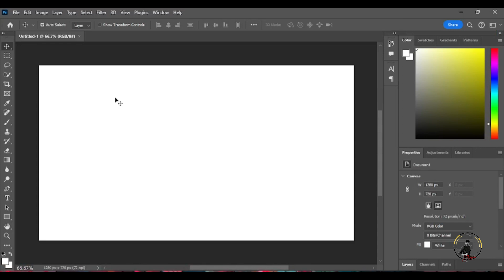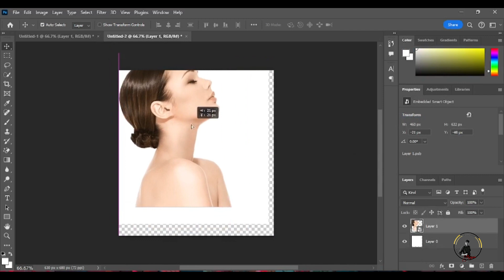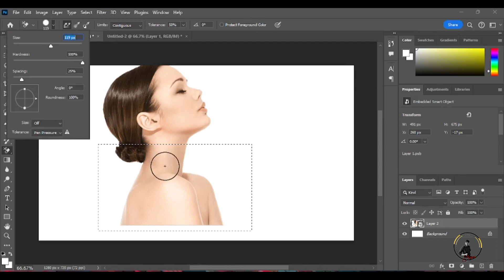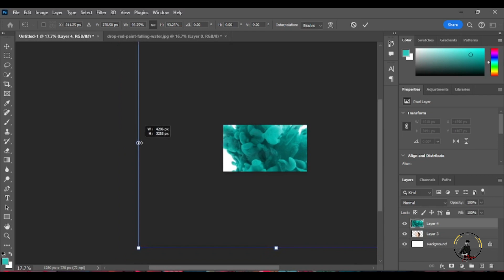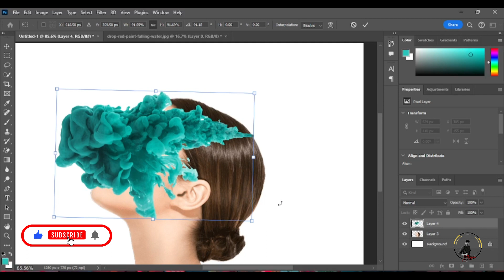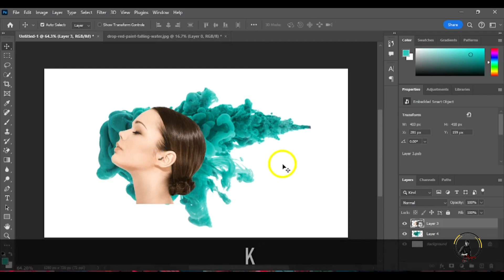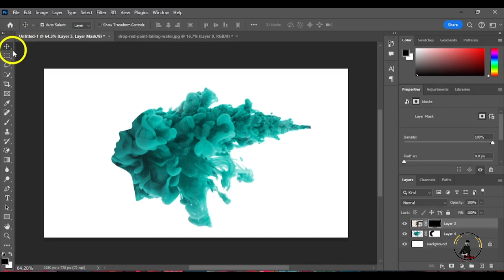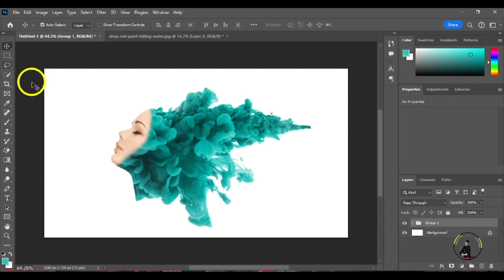Smoke Portrait Effect In Photoshop Photo Manipulation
Creating a smoke portrait effect in Photoshop involves combining different images, adjusting layers, and applying various filters and blending modes. Here's a step-by-step guide to help you achieve this photo manipulation:
image.

### Step 1: Gather Resources
1. **Portrait Photo:**
   - Choose a high-resolution portrait image as your base.

2. **Smoke Texture:**
   - Find a smoke texture or create one using a smoke brush.

### Step 2: Open Images in Photoshop
1. Open Photoshop and load your portrait image.

2. Place the smoke texture on top of the portrait.

### Step 3: Blend the Smoke Texture
1. Change the blend mode of the smoke layer to "Screen" or "Lighten" to make the black background transparent, leaving only the smoke.

### Step 4: Adjust Smoke Position
1. Use the Move Tool (V) to position and resize the smoke layer to cover the areas you want.

### Step 5: Refine the Mask (Optional)
1. Add a layer mask to the smoke layer.
2. Use a soft brush to refine the mask, blending the edges of the smoke with the portrait.

### Step 6: Adjust Opacity (Optional)
1. Lower the opacity of the smoke layer if you want a subtler effect.

### Step 7: Create a New Layer for Additional Smoke
1. Duplicate the smoke layer or create a new one.
2. Position it to enhance the smoke effect.

### Step 8: Add Color (Optional)
1. Create a new adjustment layer for color grading (e.g., Gradient Map, Color Balance).
2. Experiment with different colors to match the mood you want.

### Step 9: Add Highlights (Optional)
1. Duplicate the portrait layer.
2. Apply a Gaussian Blur to the duplicated layer.
3. Change the blend mode to "Screen" to create highlights.
4. Adjust opacity as needed.

### Step 10: Final Adjustments
1. Make global adjustments if necessary (brightness, contrast, saturation).
2. Fine-tune the overall look until you're satisfied.

### Step 11: Save and Share
1. Save your manipulated image in an appropriate format (JPEG, PNG).
2. Share your work on social media or other platforms.

Feel free to experiment and adapt these steps based on your preferences and the specific elements you're working with. Photo manipulation is a creative process, so don't hesitate to explore different techniques and effects.